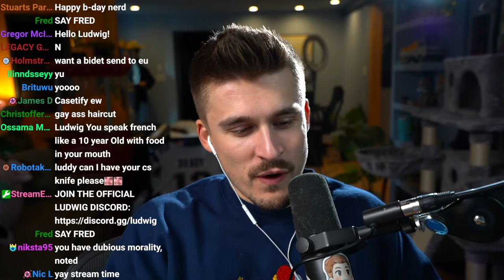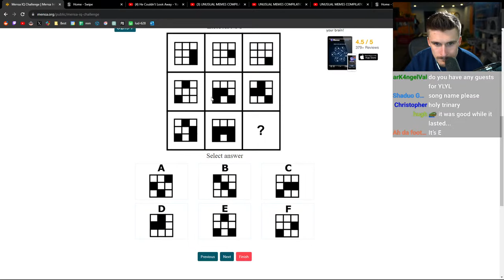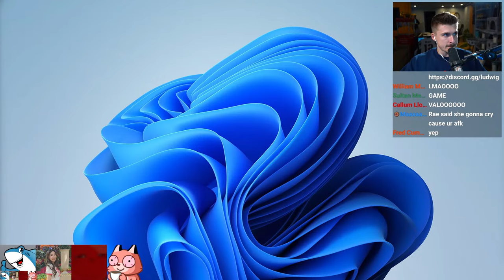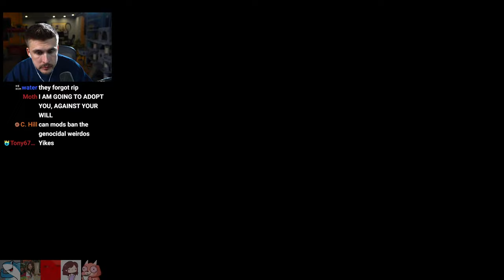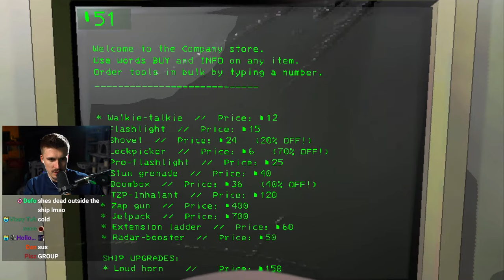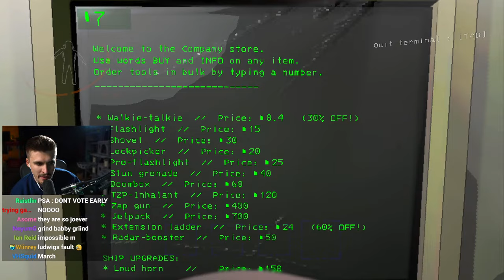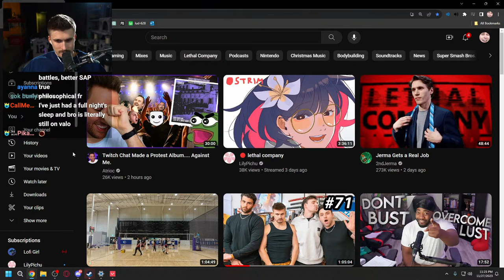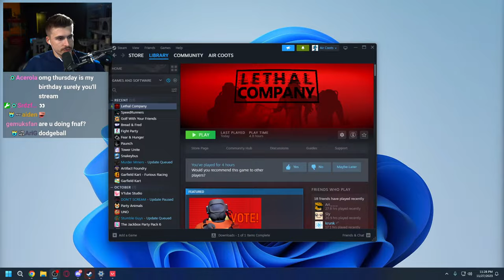🔴 BIG STREAM | IQ TEST | YLYL | VALO | LETHAL COMPANY | GIVING AWAY FREE BIDETS